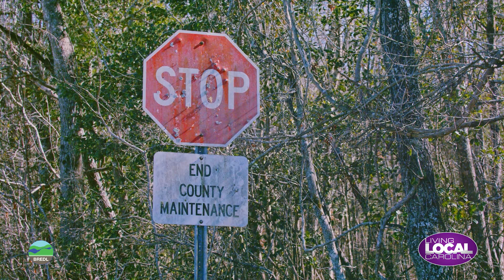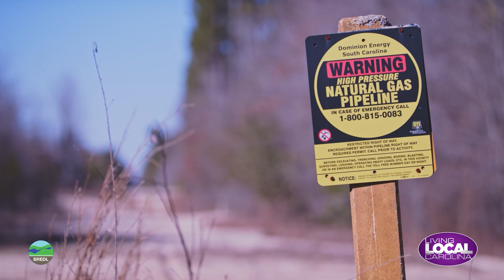Living Local Carolina: Blue Ridge Environmental Defense League